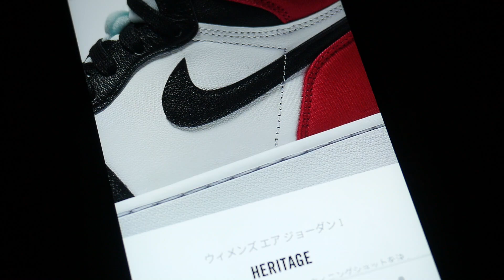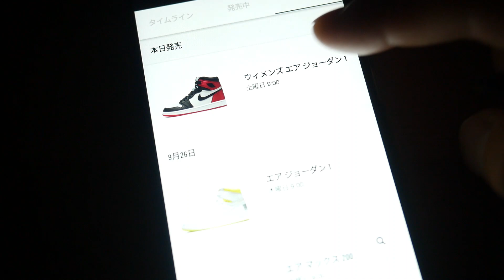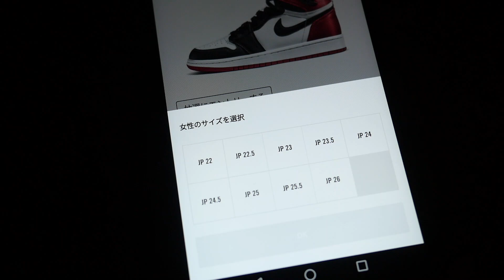【NIKE】AIR JORDAN 1 SATIN "BLACK TOE" に戦いを挑まなかった結果【2019.09.21】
サイズは26cmまで…
履けません…
【撮影機材】
◆Panasonic GH4